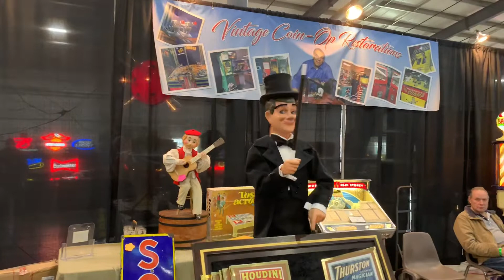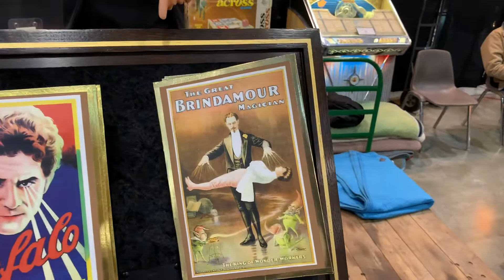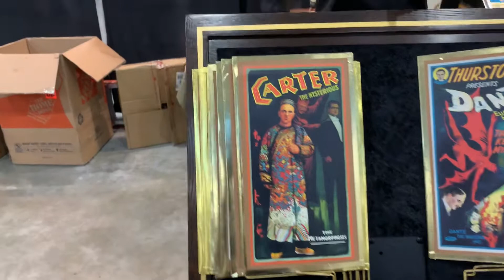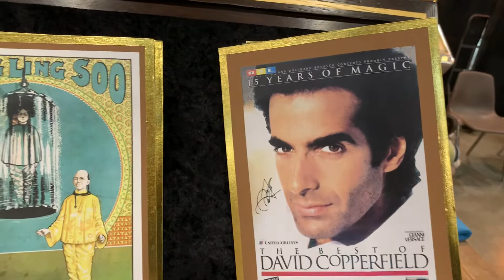Vintage 1930s window tapper